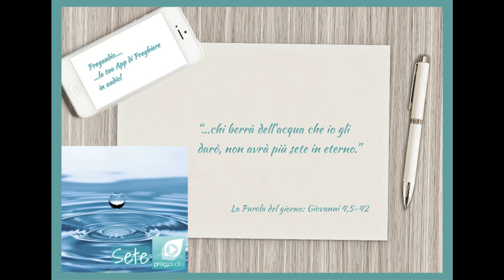Vangelo del 12 Marzo 2023: Giovanni 4,5-42 con il commento di don Franco Mastrolonardo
In quel tempo, Gesù giunse a una città della Samarìa chiamata Sicar, vicina al terreno che Giacobbe aveva dato a Giuseppe suo figlio: qui c'era un pozzo di Giacobbe. Gesù dunque, affaticato per il viaggio, sedeva presso il pozzo. Era circa mezzogiorno. Giunge una donna samaritana ad attingere acqua. Le dice Gesù: «Dammi da bere». I suoi discepoli erano andati in città a fare provvista di cibi. Allora la donna samaritana gli dice: «Come mai tu, che sei giudeo, chiedi da bere a me, che sono una donna samaritana?». I Giudei infatti non hanno rapporti con i Samaritani. Gesù le risponde: «Se tu conoscessi il dono di Dio e chi è colui che ti dice: Dammi da bere!, tu avresti chiesto a lui ed egli ti avrebbe dato acqua viva». Gli dice la donna: «Signore, non hai un secchio e il pozzo è profondo; da dove prendi dunque quest'acqua viva? Sei tu forse più grande del nostro padre Giacobbe, che ci diede il pozzo e ne bevve lui con i suoi figli e il suo bestiame?». Gesù le risponde: «Chiunque beve di quest'acqua avrà di nuovo sete; ma chi berrà dell'acqua che io gli darò, non avrà più sete in eterno. Anzi, l'acqua che io gli darò diventerà in lui una sorgente d'acqua che zampilla per la vita eterna». «Signore - gli dice la donna -, dammi quest'acqua, perché io non abbia più sete e non continui a venire qui ad attingere acqua». Le dice: «Va' a chiamare tuo marito e ritorna qui». Gli risponde la donna: «Io non ho marito». Le dice Gesù: «Hai detto bene: Io non ho marito. Infatti hai avuto cinque mariti e quello che hai ora non è tuo marito; in questo hai detto il vero». Gli replica la donna: «Signore, vedo che tu sei un profeta! I nostri padri hanno adorato su questo monte; voi invece dite che è a Gerusalemme il luogo in cui bisogna adorare». Gesù le dice: «Credimi, donna, viene l'ora in cui né su questo monte né a Gerusalemme adorerete il Padre. Voi adorate ciò che non conoscete, noi adoriamo ciò che conosciamo, perché la salvezza viene dai Giudei. Ma viene l'ora - ed è questa - in cui i veri adoratori adoreranno il Padre in spirito e verità: così infatti il Padre vuole che siano quelli che lo adorano. Dio è spirito, e quelli che lo adorano devono adorare in spirito e verità». Gli rispose la donna: «So che deve venire il Messia, chiamato Cristo: quando egli verrà, ci annuncerà ogni cosa». Le dice Gesù: «Sono io, che parlo con te». In quel momento giunsero i suoi discepoli e si meravigliavano che parlasse con una donna. Nessuno tuttavia disse: «Che cosa cerchi?», o: «Di che cosa parli con lei?». La donna intanto lasciò la sua anfora, andò in città e disse alla gente: «Venite a vedere un uomo che mi ha detto tutto quello che ho fatto. Che sia lui il Cristo?». Uscirono dalla città e andavano da lui. Intanto i discepoli lo pregavano: «Rabbì, mangia». Ma egli rispose loro: «Io ho da mangiare un cibo che voi non conoscete». E i discepoli si domandavano l'un l'altro: «Qualcuno gli ha forse portato da mangiare?». Gesù disse loro: «Il mio cibo è fare la volontà di colui che mi ha mandato e compiere la sua opera. Voi non dite forse: ancora quattro mesi e poi viene la mietitura? Ecco, io vi dico: alzate i vostri occhi e guardate i campi che già biondeggiano per la mietitura. Chi miete riceve il salario e raccoglie frutto per la vita eterna, perché chi semina gioisca insieme a chi miete. In questo infatti si dimostra vero il proverbio: uno semina e l'altro miete. Io vi ho mandati a mietere ciò per cui non avete faticato; altri hanno faticato e voi siete subentrati nella loro fatica». Molti Samaritani di quella città credettero in lui per la parola della donna, che testimoniava: «Mi ha detto tutto quello che ho fatto». E quando i Samaritani giunsero da lui, lo pregavano di rimanere da loro ed egli rimase là due giorni. Molti di più credettero per la sua parola e alla donna dicevano: «Non è più per i tuoi discorsi che noi crediamo, ma perché noi stessi abbiamo udito e sappiamo che questi è veramente il salvatore del mondo».